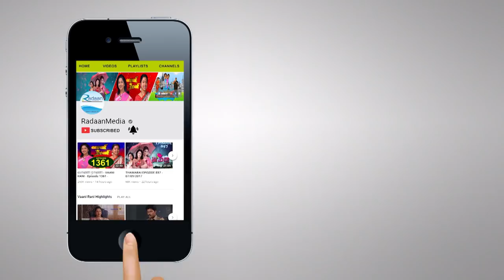தாமரை - HIGHLIGHTS - THAMARAI EPISODE 955